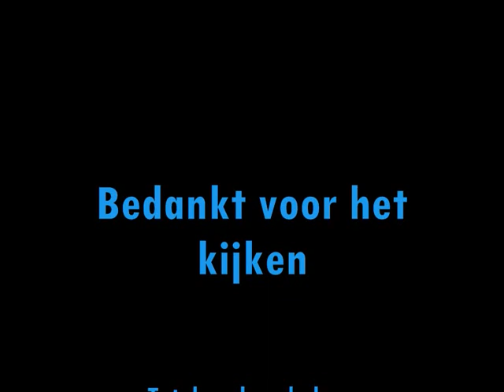Muurschildering The making of BertRuesinkART Deel 1.wmv